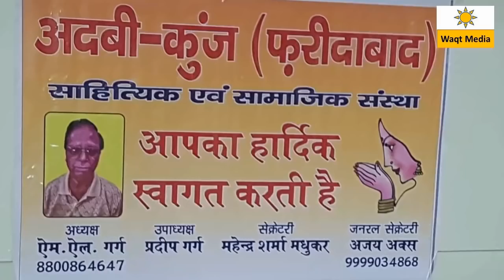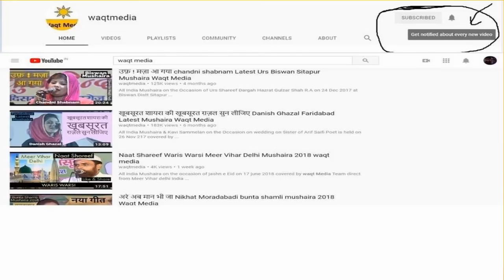सारे न-पाक अदालत से बरी हो गये Dildar Dehlvi Adbi Kung Faridabad kavi Sammelan Mushaira 2018